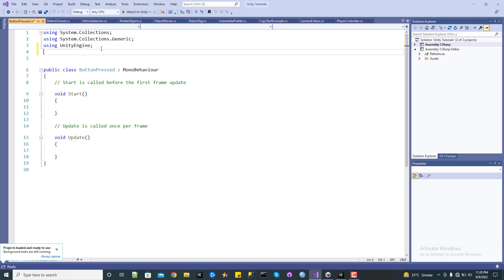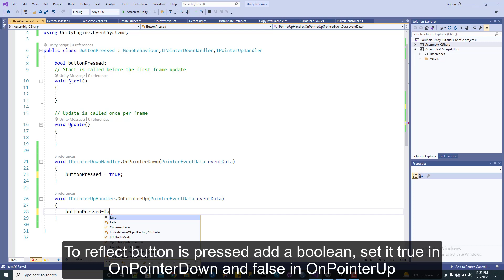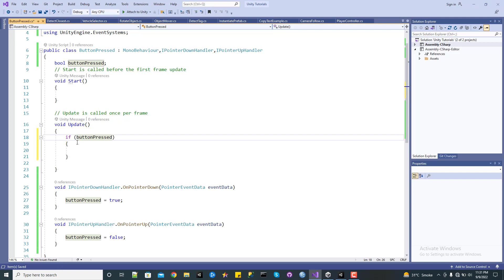Detect Button is held or being pressed in unity easy tutorial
ASSALAM o alaikum In this we have shown how to detect if button id being held down or pressed in unity
Code:
using System.Collections;
using System.Collections.Generic;
using UnityEngine;
using UnityEngine.EventSystems;

public class ButtonPressed : MonoBehaviour,IPointerDownHandler,IPointerUpHandler
    bool buttonPressed;
    // Start is called before the first frame update
    void Start()

    // Update is called once per frame
    void Update()

All codes and concepts and videos from this channel are non copyrighted and free to use because we believe that knowledge should be freely available for everyone